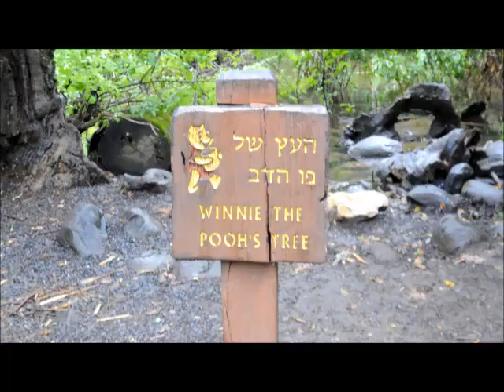2023 04 30 פגישת מחזור ח'כפר גלים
פגישת מחזור כפר גלים.תודה רבה לפוקסי המארגן.היה אחלה-נפגשנו בגן צפון ארומה.המשכנו משם לשמורת דן.אכלנו עוגה שהכינה אביבה ראובני והביא דודו.היה טעים מאוד.המשכנו משם לקלעת נמרוד.וסיימנו בארוחה במיסעדה במסעדה.תודה לכל מי שהגיע .ואולי ב"עתיד"עוד נפגש.אין עליך פוקסי.אוהבים אותך.